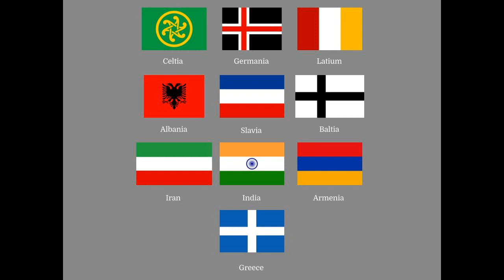Indo-European Music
Here are twelve Indo-European songs.

I do not own or claim to own any of the songs used in this video nor am I associated with any of the people who sang these songs. I did however make the picture in the video.